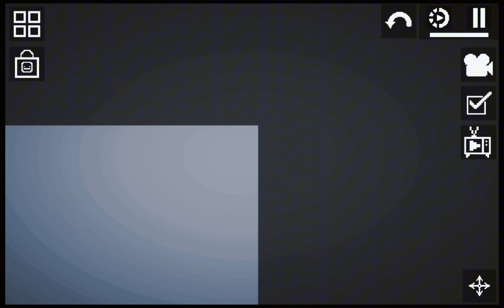how to get the Rowdy achievement in melon playground